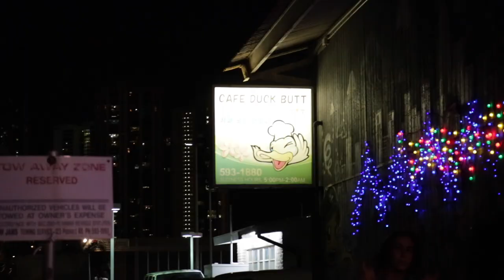GOT LOST IN HAWAII!!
First trip to Hawaii! Didn't have much time to vlog but was able to get lost in some Hawaiian mountains and enjoy my last night in Honolulu! Enjoy!

Other instas to follow :)
Matt Folwer: @mattyfowl (get em ladies!)
William Otworth: @willzillla
Landon Jones: @lando_11m
Ashley Neuman: @ashhhalay
Cole Nelson: @coleenelson
James Rodriguez: @rodriguezxjames
JT: @johnthomasonlv
Scott King: @scottnking7
Mariah Weber: @maariah10